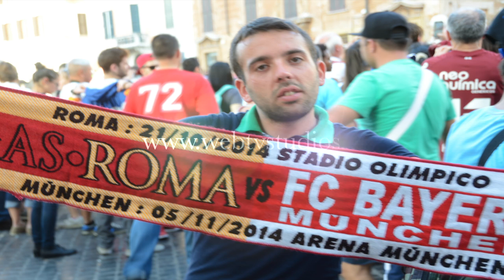Invasione dei tifosi del Bayern Monaco a Piazza di Spagna 21 Ottobre 2014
Alcune centinaia di tifosi del Bayern Monaco si sono radunati in Piazza di Spagna a Roma in attesa della sfida di Champions League di questa sera allo stadio Olimpico. Sotto lo sguardo delle forze dell’ordine e gli occhi curiosi dei turisti, i sostenitori bavaresi stanno dando vita ad uno spettacolo pittoresco, con cori e canti in favore